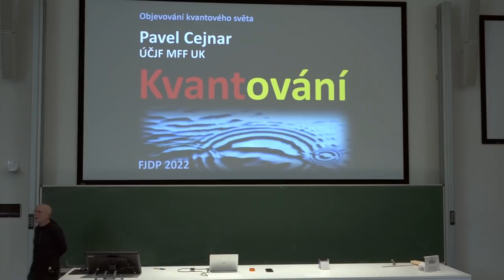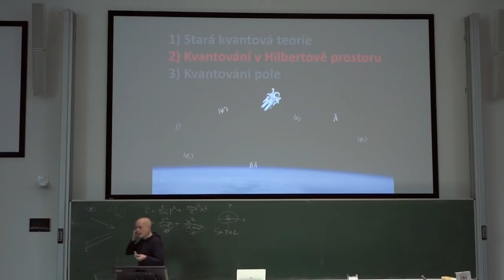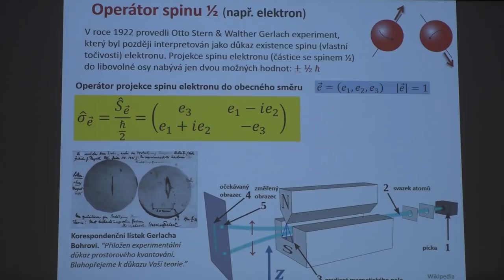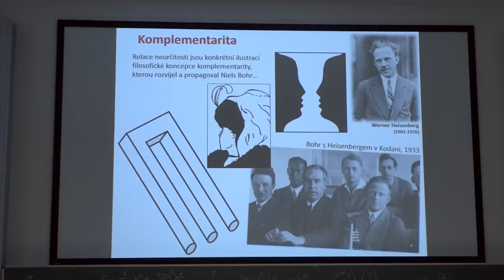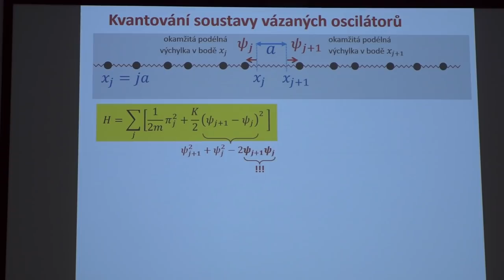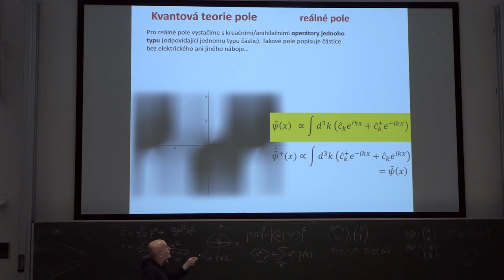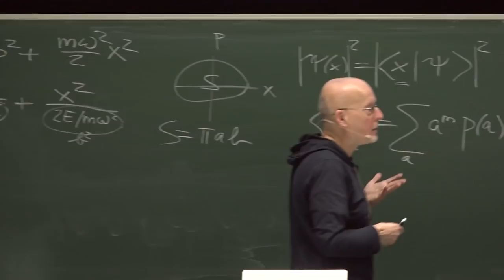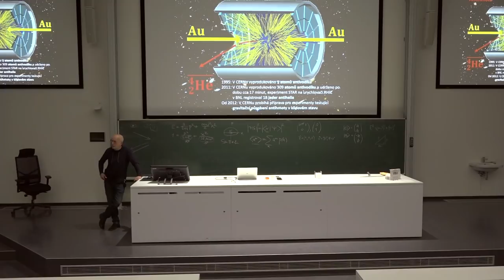Pavel Cejnar: Kvantování (MFF-FJDP 21.4.2022)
V rámci semináře FPF (NPOZ008) opět běží v letním semestru 2022 tříletý cyklus přednášek FYZIKA JAKO DOBRODRUŽSTVÍ POZNÁNÍ.  Letošní běh je rozdělen na dva tématické okruhy po šesti přednáškách a začíná s prof. Krtoušem pod souhrnným názvem PŘÍBĚH SETRVAČNOSTI A GRAVITACE, poté bude pokračovat s prof. Cejnarem na téma OBJEVOVÁNÍ KVANTOVÉHO SVĚTA.

Záznam deváté přednášky, 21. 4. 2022:
Kvantování

Přednáší:
prof. RNDr. Pavel Cejnar, DSc. (Ústav částicové a jaderné fyziky MFF UK).